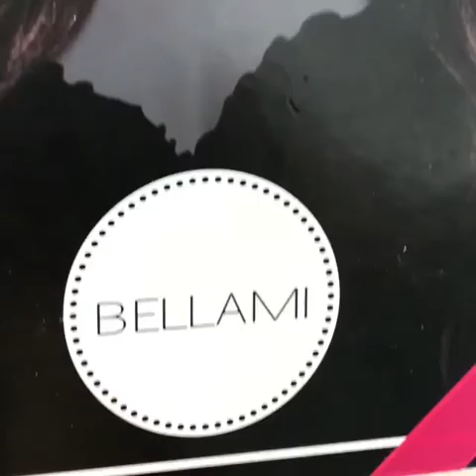2 amazing hairstyles! 💁 ♀💖 by Braids in action IG httpbit ly2Cm7ia0